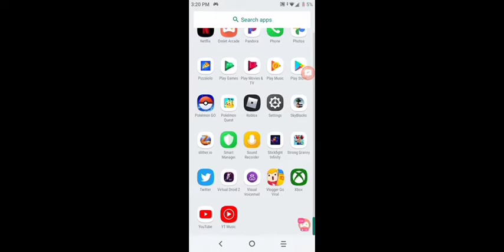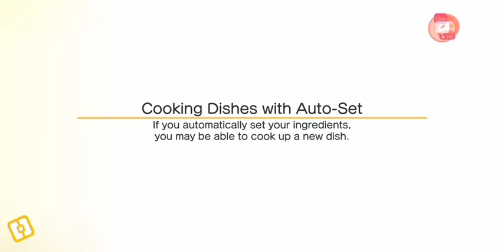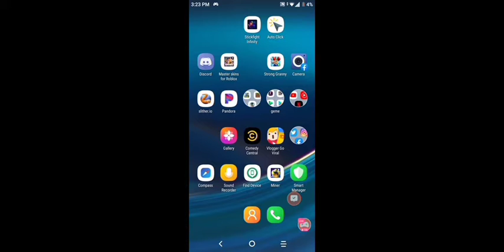Live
Live but it's live in the other game I was singing that I believe it you can play it you can play Minecraft you can play Roblox you can play Pokemon quest you can play all the things that you want